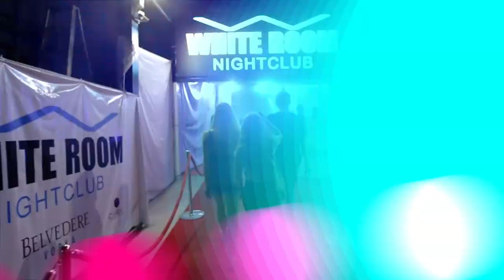Joel Fletcher Live at White Room Nightclub Phuket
เมื่อวันที่ 22 เมษายนที่ผ่านมา ดีเจและโปรดิวเซอร์หนุ่มชาวออสเตรเลียที่กำลังมาแรงสุดๆ ได้มาแสดงสดให้แฟนๆชาวไทยได้ชื่นชมกันที่ White Room Nightclub ผับสุดหรูที่ซอยบางลา, ป่าตอง จังหวัดภูเก็ต ที่เพิ่งเปิดตัวไปได้ไม่นาน และด้วยวัยเพียง 22 ปีทำให้เขากลายเป็นดีเจหน้าใหม่ที่น่าจับตามองที่สุดของ พ.ศ.นี้

22 April 2015, Bangla Road, Phuket (Thailand)
Siam2niteTV Episode 125 | Filmed by Chutipol Tommajaree & Ommaphat Chotirat | Edited by Chutipol Tommajaree

On April 22, the up-and-coming Australian DJ & Producer Joel Fletcher performed live at the Bangla Road's brand-new club WHITE ROOM. Joel Fletcher is only 22 years old, but already voted #19 at the inthemix australia awards. He is one of the most prominent artists of the up-and-coming “Melbourne Bounce” genre.

Siam2nite - The Ultimate Guide to Bangkok Nightlife
Siam2nite is a leading source for news and information about Bangkok Nightlife. Siam2nite features extensive listings of bars and clubs, and their upcoming events, in and around the capital city of Thailand.